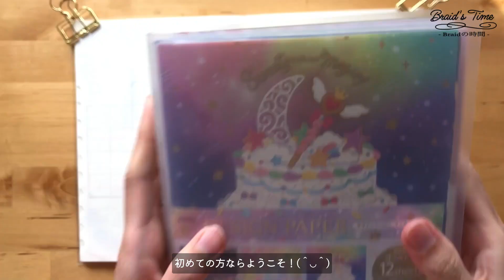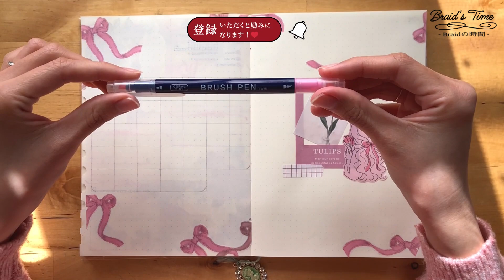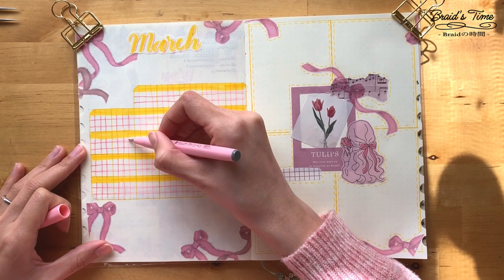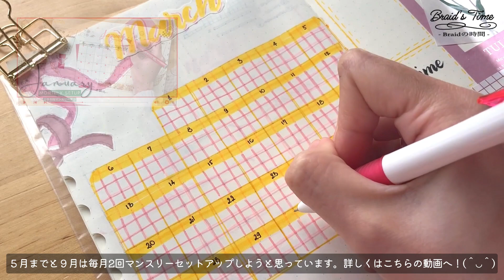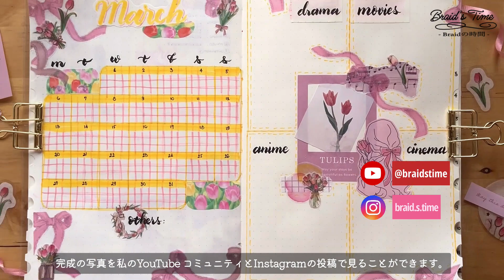[🌷3月手帳デコ] 春らしい雰囲気チューリップマンスリーデコ 🎀｜Aesthetic MARCH Monthly Setup｜手帳デコ｜MD Notebook｜手帳セットアップ｜Braidの時間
こんにちは！ Braid (ブレイド)です。そろそろ３月なので、思いっきり春の気分に行きたいと思います！💕。とにかくピンク💖、リボン🎀とチューリップ🌷が欲しいーぃという念願で関連する素材を集めて作ってみました❣️✨

🌷 素材:
MDノートドットA5
書くペン：*ぺんてる* エナージェル 0.5
PAPERS:
1. *協和紙工* デザインペーパー・コラージ
2.  *GAIA* デザインペーパー・カフェホッピング
3. *amifa* デザインペーパー・フラワーリボン
PENS:
1. *DAISO* ブラッシュペンツイン・コーラルピンク
2. *DAISO* ブラッシュペンツイン・ゴールデンイエロー
3. *ぺんてる* 筆touchサインペン・バーガンディ
4. *ぺんてる* 筆touchサインペン・ライトピンク
STICKERS:
1. *amifa* フレークシール・チューリップ ピンクとホワイト
2. *GAIA* Peaceful days フレークシール・花畑

🌷 目次:
00:00 はじまり (Intro)
00:17 ３月手帳デコ (Mar Setup)
05:03 完成 (Final Look)